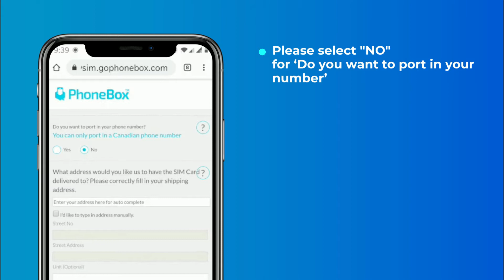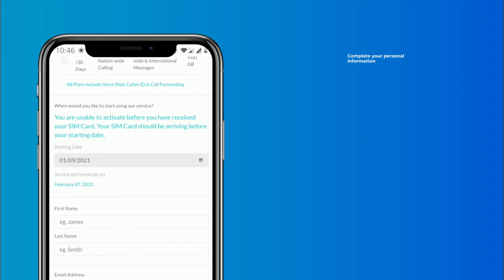Prepaid Activation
Activate your PhoneBox Prepaid SIM Card!